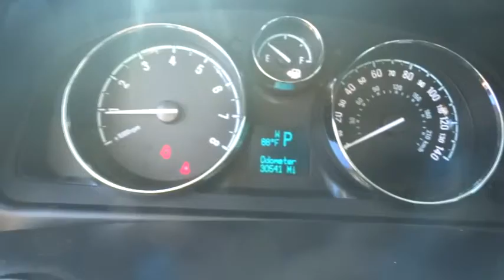2014 Chevrolet Captiva Sport used, Los Angeles, Orange County, Pasadena, Ontario, Anaheim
2014 Chevrolet Captiva Sport

345 N. Citrus Ave